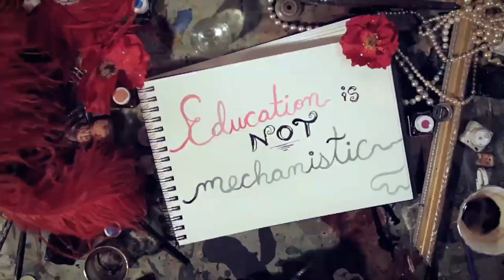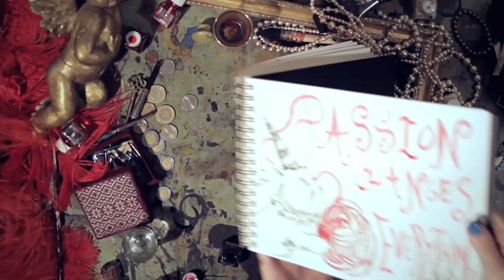Ken Robinson on Flourishing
Finding one's passion and true purpose in life is essential to human flourishing.

In this new RSA Shorts video, Sir Ken Robinson argues that education, organisations and communities need to be built on a model of diversity rather than conformity, so that every individual is able to discover and develop their unique talents and abilities.

Voice: Sir Ken Robinson
Director: Jim Batt
Artist: Molly Crabapple